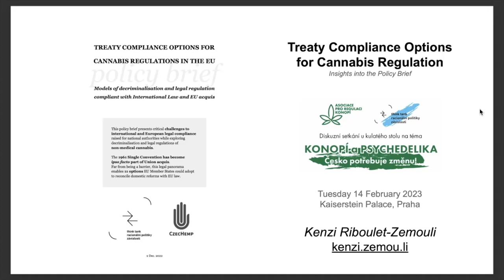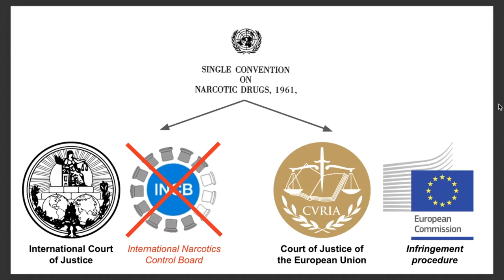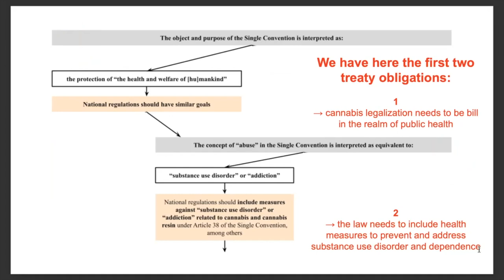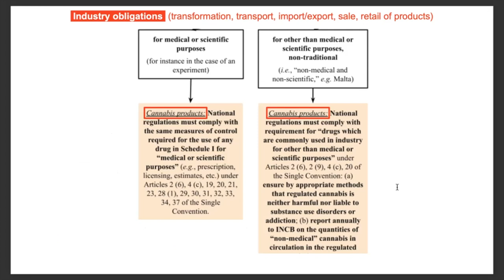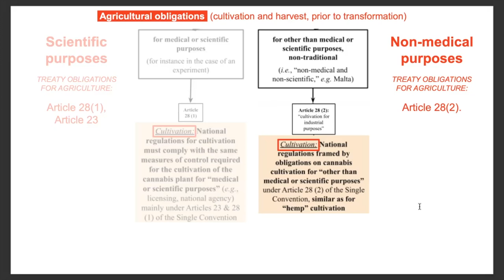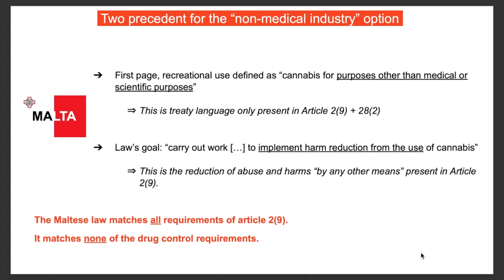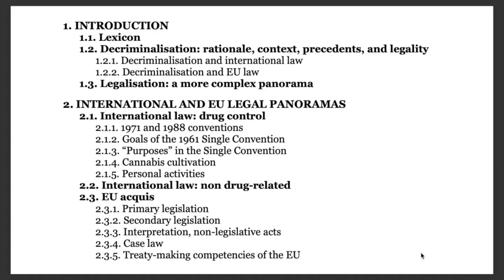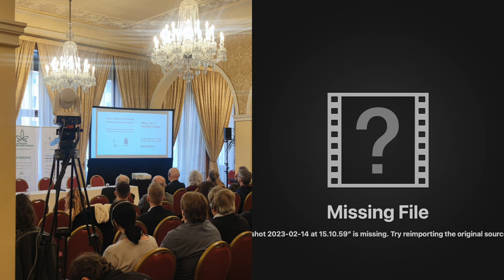EU law & adult use cannabis | Policy Brief | Launch event, 14 Feb. 2023 in Prague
Presentation on 14 February 2023, launching the 2022 EU Presidency's Policy Brief: Treaty Compliance Options for Cannabis Regulations in the EU (Models of decriminalisation and legal regulation compliant with International Law and EU Acquis), authored by Kenzi Riboulet-Zemouli and Benjamin-Alexandre Jeanroy. READ THE BRIEF SLIDES